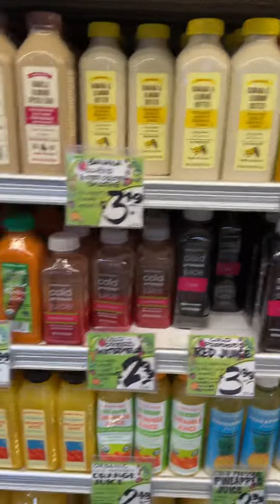August 29, 2023